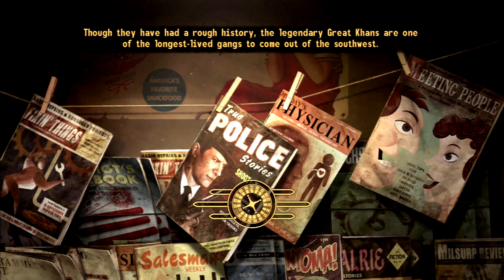Fallout New Vegas Very Hard, Hardcore, no companion, .22 cal only run (3/9)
Little happens here, thanks game crash!